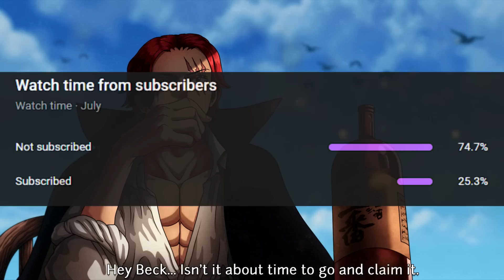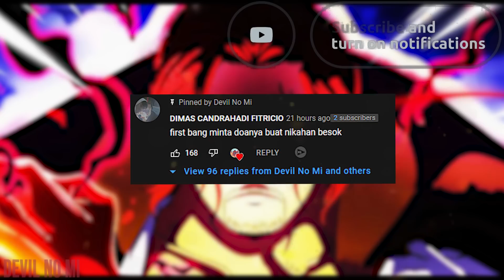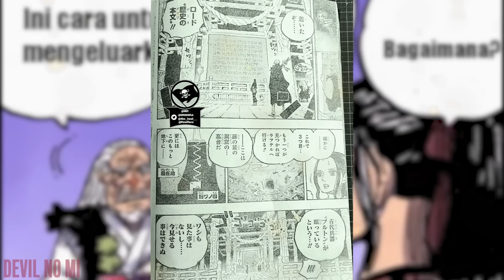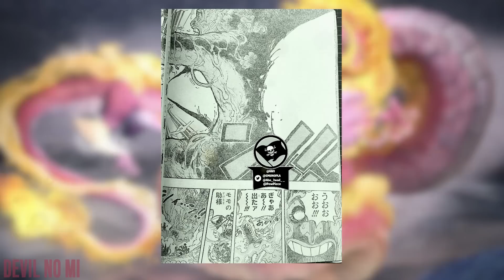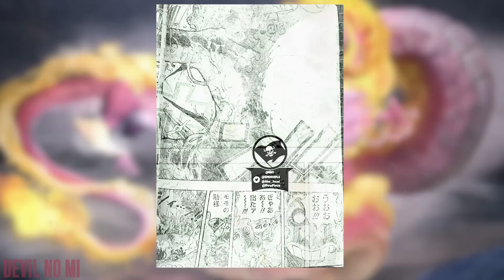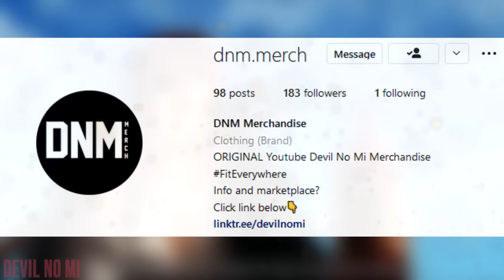REVIEW OP 1055 LENGKAP! HAKI TERKUAT! SHANKS MENGELUARKAN HAKI SEPERTI RAYLEIGH! - One Piece 1054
Review OP 1055! Shanks Unjuk Gigi dengan memamerkan Hakinya! Plot Twist luar Biasa terkait Uta?

Lebih suka main Saham tapi ingin membeli Saham Luar Negeri seperti Apple, Google, atau Tesla yg sedang naik bisa klik link ini untuk dapatkan bonus dollar dan saham gratis:

Saksikan juga!

Section:
00:00 - Intro
01:36 - Review OP
15:41 - Analisis Chapter
17:49 - Pendapat Devil No Mi

► Join membership